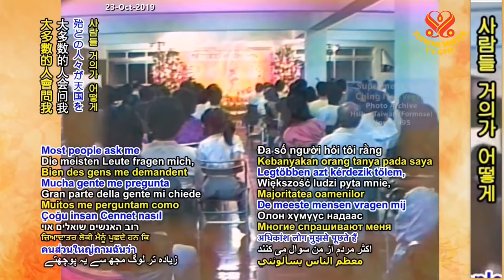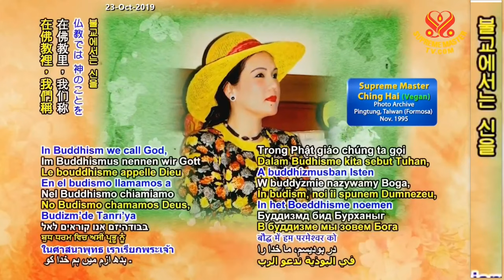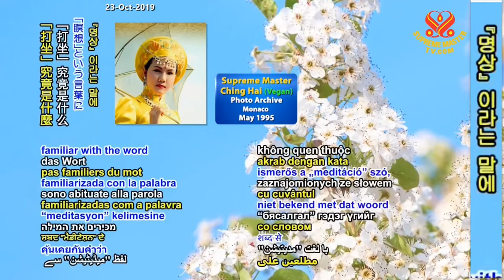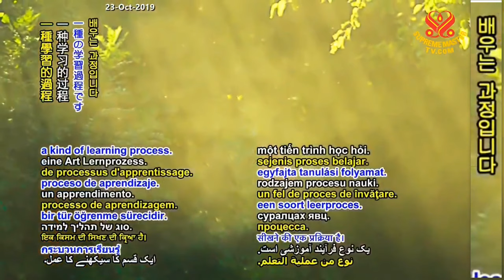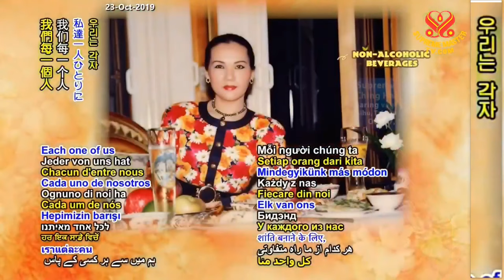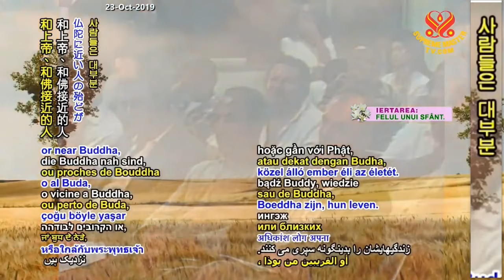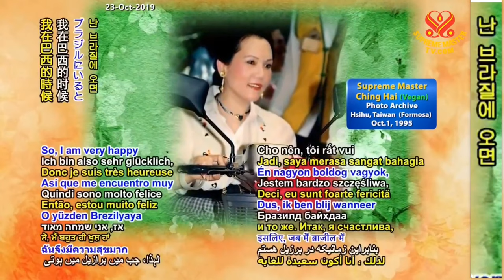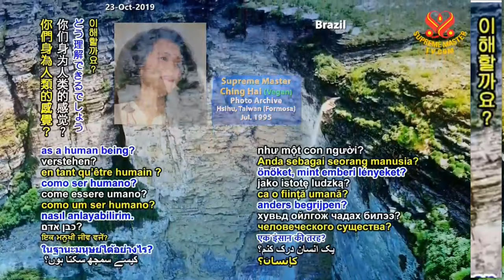(P1/3) Where Does the Inner Peace Come From?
Lecture by Supreme Master Ching Hai in Sao Paulo, Brazil, Nov 11, 1989.